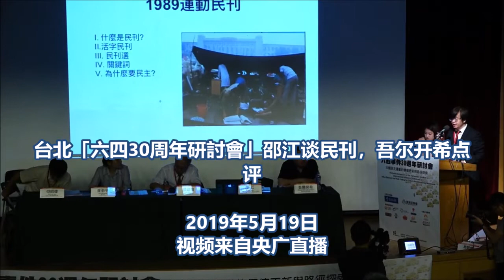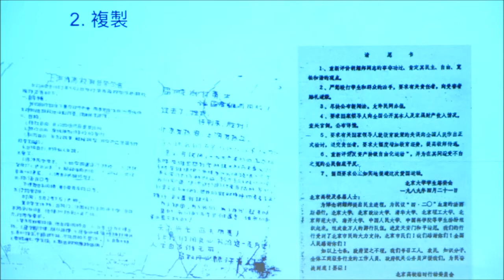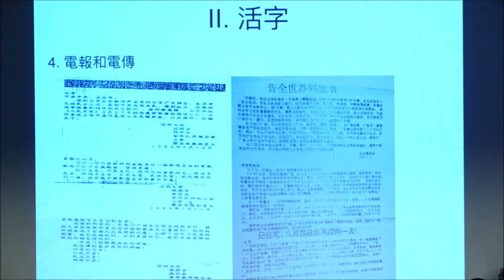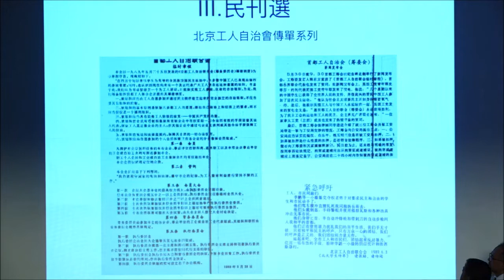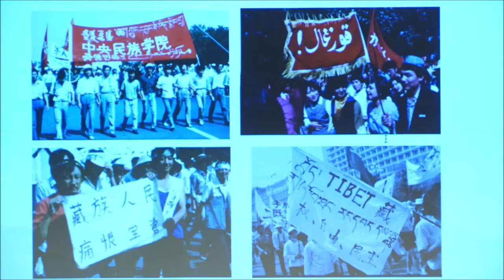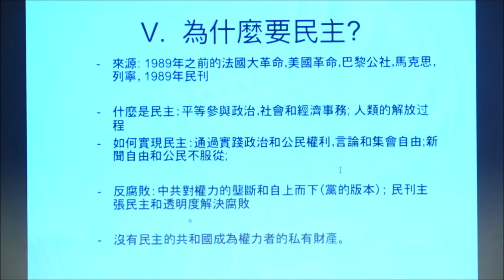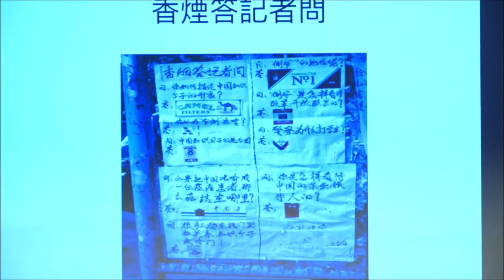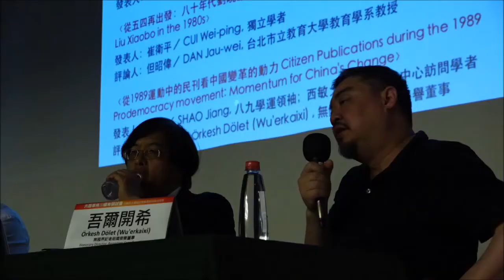台北「六四研討會」邵江谈民刊，吾尔开希点评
【第4 場：八九民運的精神遺產】 主持人：顏建發／臺灣民主基金會副執行長 〈中國第二次新文化運動：六四卅週年、五四百週年看中國變革〉 發表人：嚴家祺／民主中國陣線首任主席；前中國社會科學院政治學所所長（錄影） 〈從五四再出發：八十年年代劉劉曉波的思想起點〉 發表人：崔衛平／獨立學者 評論人：但昭偉／台北市立教育大學教育學系教授 〈從1989 運動中的民刊看中國變革的動力〉 發表人：邵 江／八九學運領袖；西敏大學民主研究中心訪問學者 評論人：吾爾開希／無國界記者組織榮譽董事